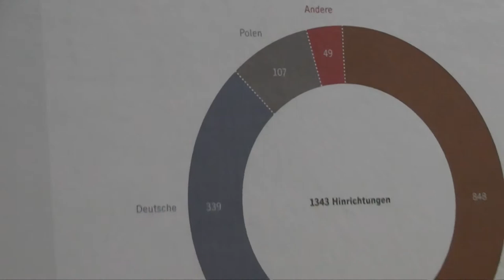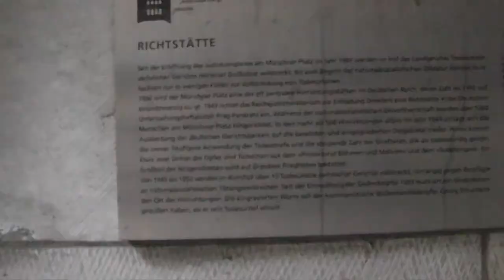Gedenkstätte Münchner Platz Dresden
Mehr Informationen unter: